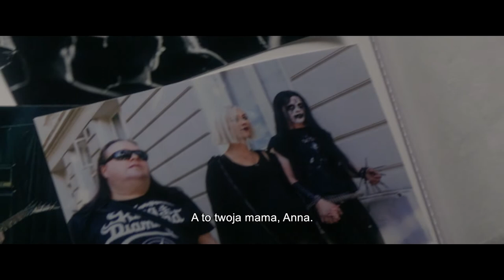ODEJDŹ! | CZY ODWAŻYSZ SIĘ ZOSTAĆ? | TYLKO W KINACH 23.06.2023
Przerażająca historia o konfrontacji z demonami przeszłości.
Pewnej deszczowej nocy na cmentarzu w Stanach Zjednoczonych policjant znajduje porzucone niemowlę. Dziewczynka jest owinięta w kocyk z satanistycznymi symbolami, a na szyi ma zawieszony wilczy krzyż. Przy dziecku nie pozostawiono żadnej wiadomości.
20 lat później dorosła już Hunter sama musi rozwiązać tajemnicę swojego porzucenia i tożsamości biologicznych rodziców. Testy genetyczne, kocyk oraz wilczy krzyż to tropy prowadzące do Norwegii. Hunter jest coraz bliżej odkrycia przerażającej prawdy, jednak pojawiająca się w jej wizjach mroczna postać ostrzega ją: ODEJDŹ!